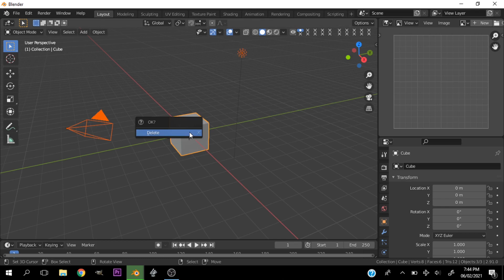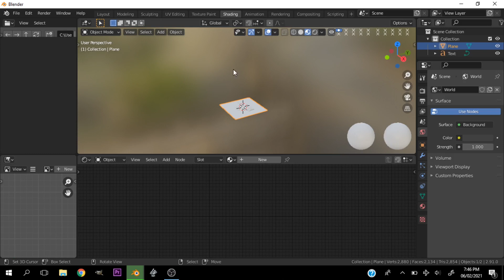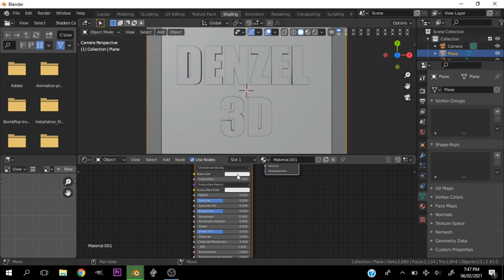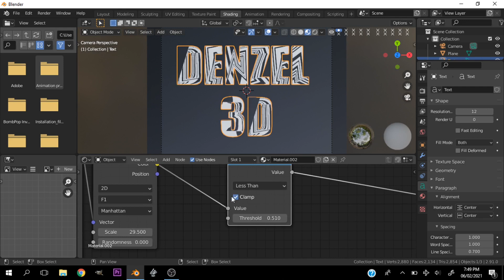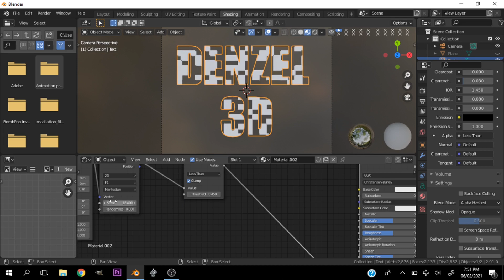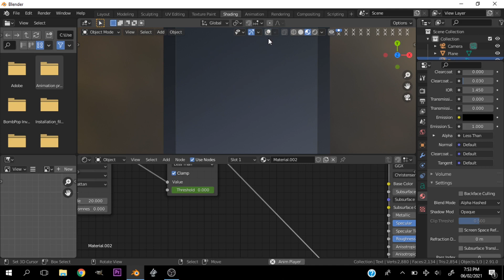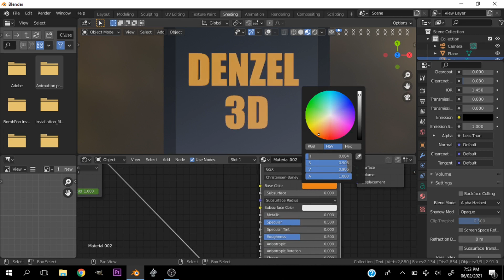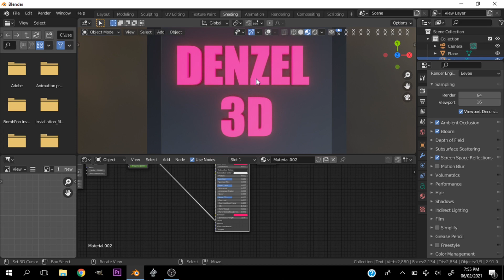How To Make A Pixelated 3D Text Animation in Blender (Eevee)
In this blender tutorial, I will show how to make a pixelated 3d text animation in blender. we are using eevee in this tutorial so don't bother about the render time. I wanted it to be like a scifi text animation but still with a pixelated text animation vibe. we will rely heavily on nodes in this video so ensure to have the node wrangler addon activated.